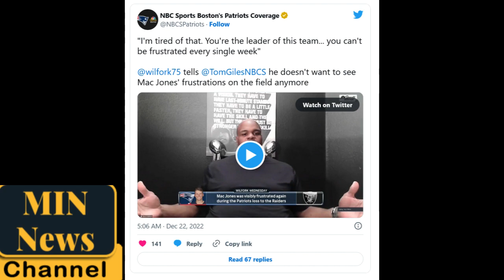Patriots legends rip Mac Jones for not controlling emotions 'I'm tired of seeing it'